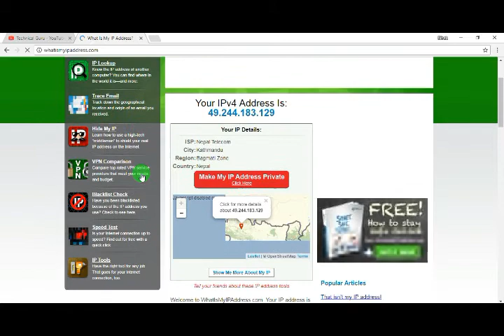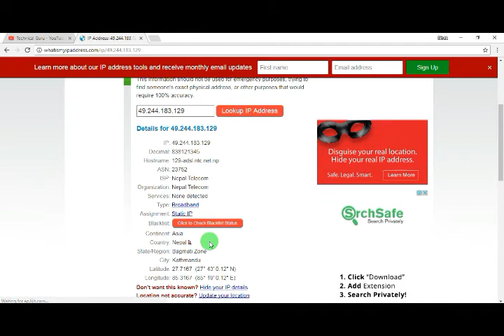How to find ip details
This video teaches you to find your IP address fast and the details of any IP addresses .  A tutorial that shows you quickly how to find your ip address. How do i find my ip address for minecraft is easy to do.
This works for any laptop & desktop computer with any Windows 10, Windows 8, Windows 7, XP & Vista OS.
This is basicly a quick tutorial on finding out what your ip address is?  There is no need for a ip address finder or ip address changer when you can do it for free. By using just a link u can find your ip address and its details.